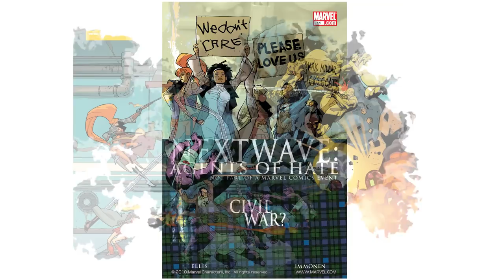The Choreography of Big Fight Scenes in Comics | Strip Panel Naked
There's an art to balancing big, multi-character fight scenes in superhero comics, and a good tip comes from martial arts films. I look at the way writers approach these moments in comics to not make their heroes or villains look to weak, while still being able to create big, dynamic fight scenes with multiple combatants. Also a look at what happens when you go against the grain, and against the typical formula, how that changes the beats on the page.